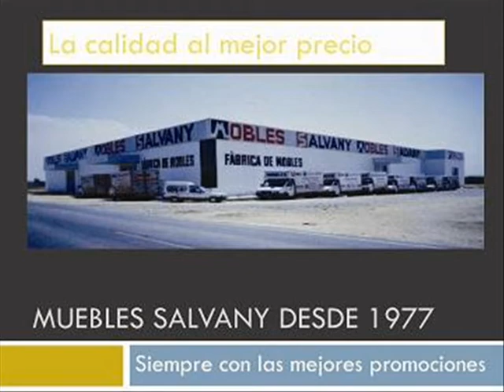5 colchones y matalasos llits electrics www muebessalvany com